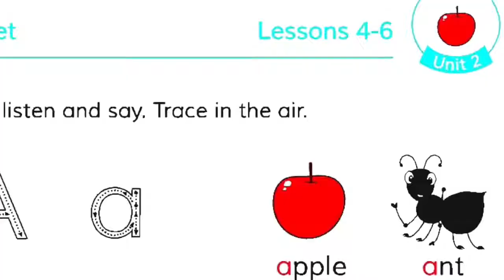Anandalok School Visit 2019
In search of audio lessons